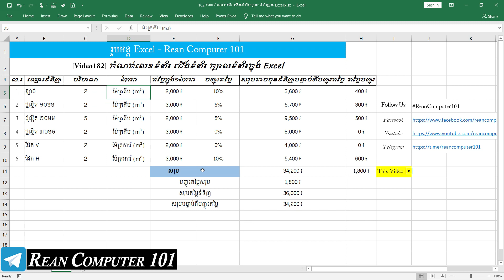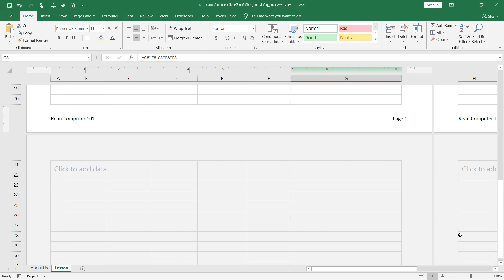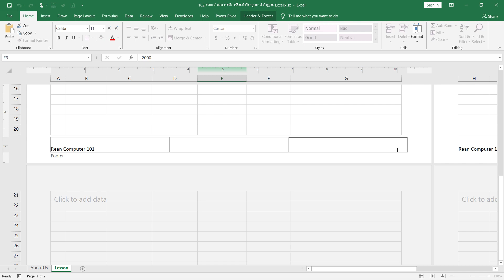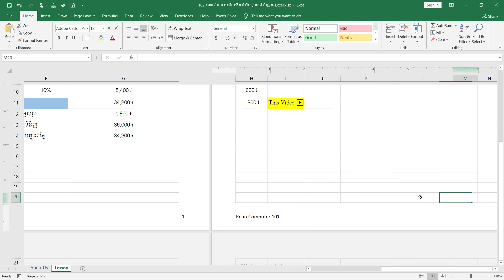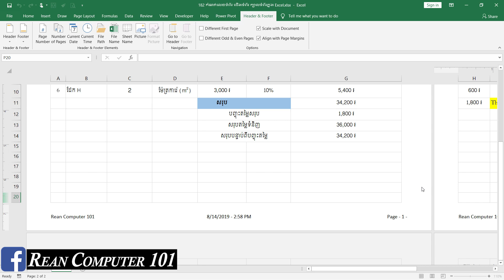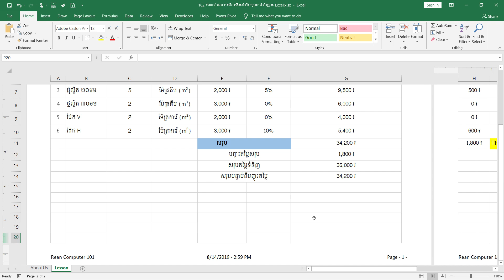186 របៀបកំណត់លេខទំព័រ ជើងទំព័រ ក្បាលទំព័រក្នុង Excel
ក្នុងវីដេអូនេះការណែនាំរបៀបកំណត់លេខទំព័រ ជើងទំព័រ ក្បាលទំព័រក្នុង Excel